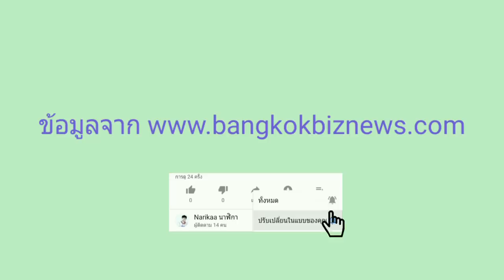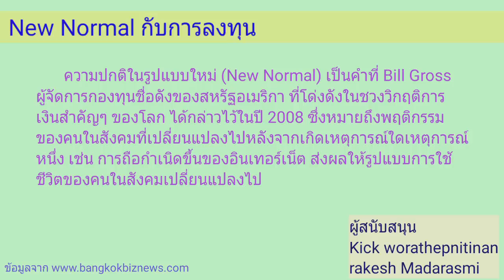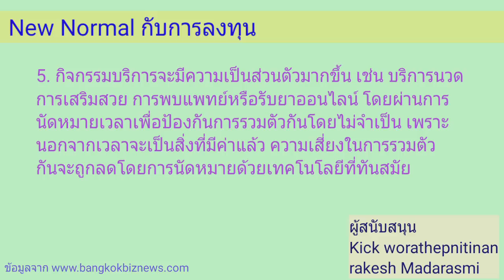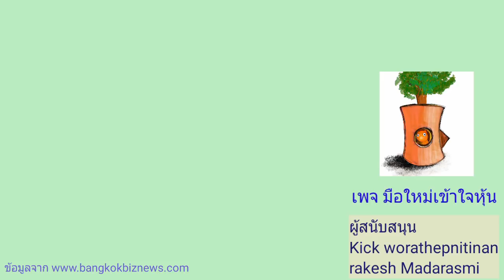EP.287 New Normal กับการลงทุนต่อจากนี้ [ นักลงทุนมือใหม่ ]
ความปกติในรูปแบบใหม่ (New Normal) เป็นคำที่ Bill Gross ผู้จัดการกองทุนชื่อดังของสหรัฐอเมริกา ที่โด่งดังในชวงวิกฤติการเงินสำคัญๆ ของโลก ได้กล่าวไว้ในปี 2008 ซึ่งหมายถึงพฤติกรรมของคนในสังคมที่เปลี่ยนแปลงไปหลังจากเกิดเหตุการณ์ใดเหตุการณ์หนึ่ง เช่น การถือกำเนิดขึ้นของอินเทอร์เน็ต ส่งผลให้รูปแบบการใช้ชีวิตของคนในสังคมเปลี่ยนแปลงไป

Kick worathepnitinan
rakesh Madarasmi